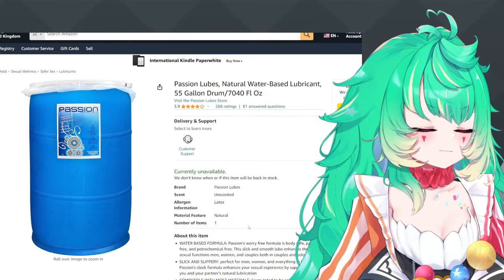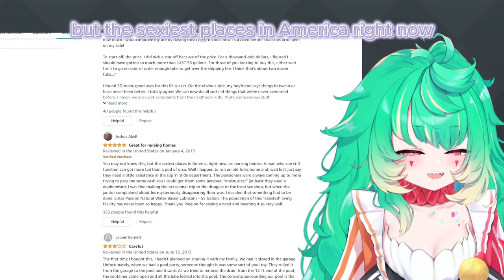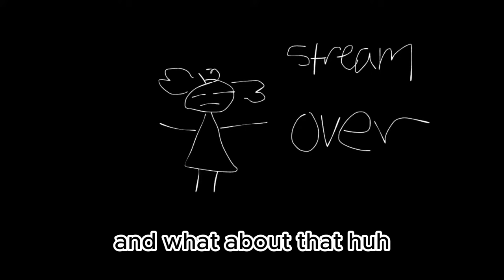Coni buys lube and discovers who really uses it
Well usually id say some like this aint your grandmas barrel of lube... but as it turns out it might just be exactly that.
family reunions, senior homes, Coni's circus tent all the places youd expect to see a barrel like this one...
She def needs one or two of em just to be sure
•Here's the clown's links.